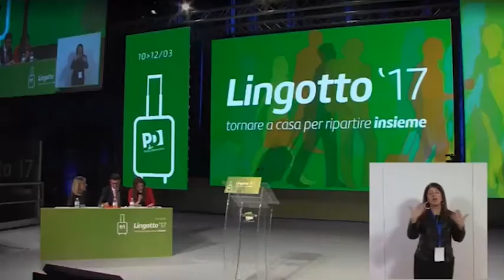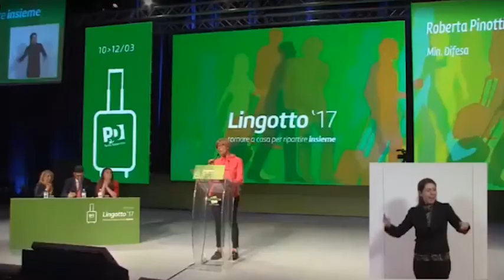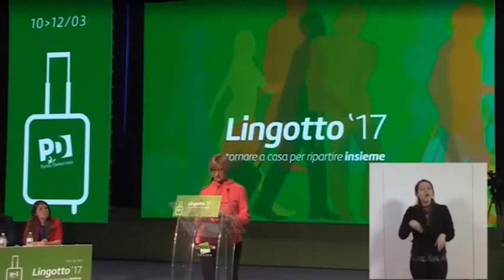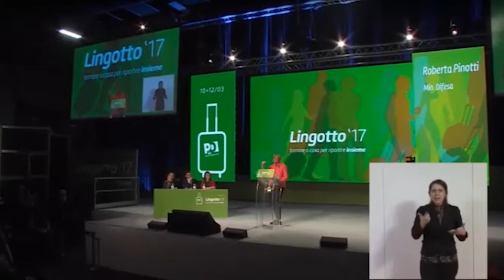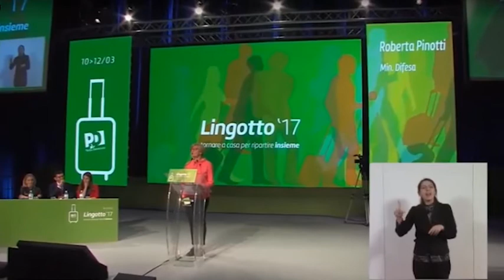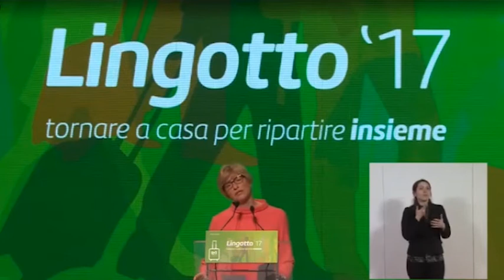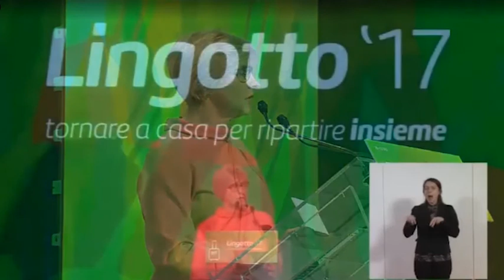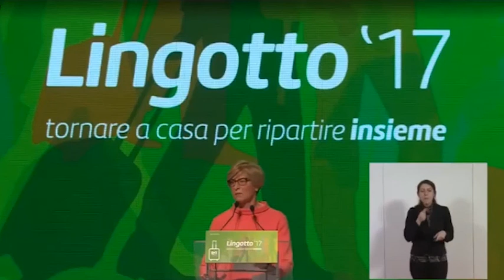Intervento di Roberta Pinotti al Lingotto - 11/03/2017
La Ministra della Difesa Roberta Pinotti interviene così al Lingotto di Torino.